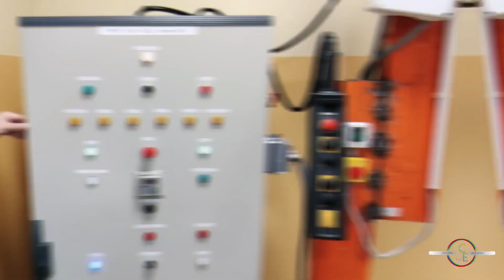Vidéo SCSE S1 Ep3 Electricité industrielle et Maintenance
Les plateaux techniques des filières BAC PRO MELEC et MSPC( maintenance) sont présentés avec notamment l'arrivée d'un robot collaboratif qui fait maintenant partie des équipements d'une ligne de fabrication.